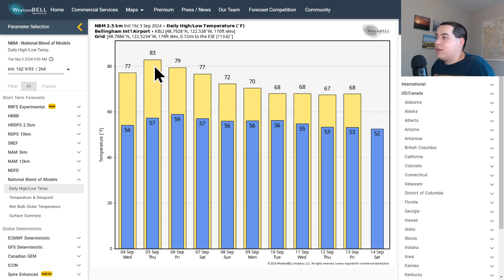September Heat Wave Ahead for Western Washington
Check the links below to view Western WA Weather on Facebook, and my Twitter & Mastodon profiles.